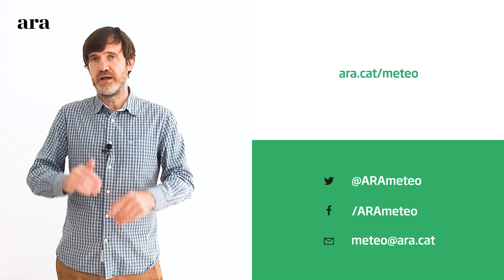La méteo: més tempestes de tarda a l'espera de la calor d'estiu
Aquest dissabte els xàfecs de tarda aniran a més i tornaran a afectar moltes comarques centrals.